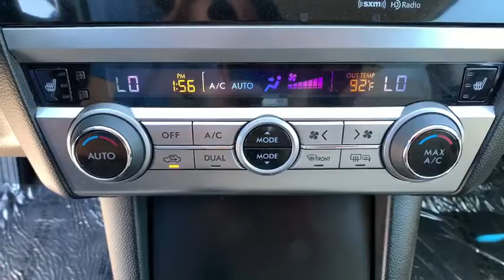2016 Subaru Outback Carson City, Reno, Lake Tahoe, Northern Nevada, Susanville, NV PS2386A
Venetian Red Pearl Used 2016 Subaru Outback available in Carson City, Nevada at Michael Hohl Subaru. Servicing the Reno, Lake Tahoe, Northern Nevada, Susanville, NV area.
2016 Subaru Outback 2.5i Premium - Stock#: PS2386A - VIN#: 4S4BSACCXG3302835

2016 Subaru Outback 2.5i PremiumCVT Lineartronic AWD 2.5L 4-Cylinder DOHC 16V 25/33 City/Highway MPGAwards: * ALG Residual Value Awards, Residual Value Awards * 2016 IIHS Top Safety Pick+ * 2016 KBB.com 10 Most Comfortable Cars Under $30,000 * 2016 KBB.com 10 Best All-Wheel Drive Vehicles Under $25,000 * 2016 KBB.com 16 Best Family Cars * 2016 KBB.com Brand Image Awards * 2016 KBB.com Best Resale Value AwardsThis vehicle comes with a 90 day or 3,000 mile limiited powertrain warranty!! This vehicle is NOT sold as-is!!!Reviews: * Spacious and comfortable interior; excellent visibility; above-average off-road ability; many advanced safety features available, plus top safety scores. Source: Edmunds
CARGO NET (REAR)  -inc: Part number F551SAL000,VENETIAN RED PEARL,CARGO NET (REAR SEAT BACK)  -inc: Part number F551SAL010,REAR SEAT BACK PROTECTOR  -inc: Part number J501SAL600,POPULAR PACKAGE #2  -inc: Splash Guards Part number J101SAL000  Exterior Interior HL Mirrors  Exterior Auto Dimming Mirror w/Light Part number J201SAL001  EC Mirror w/Compass & Homelink Part number H501SAL100  All Weather Floor Mats Part number J501SAL400  Bumper Cover (Rear) Part number E771SAL000,WARM IVORY  CLOTH UPHOLSTERY,STANDARD MODEL,Smart Device Integration,All Wheel Drive,Power Steering,ABS,4-Wheel Disc Brakes,Brake Assist,Aluminum Wheels,Tires - Front All-Season,Tires - Rear All-Season,Temporary Spare Tire,Heated Mirrors,Power Mirror(s),Rear Defrost,Privacy Glass,Intermittent Wipers,Variable Speed Intermittent Wipers,Rear Spoiler,Power Door Locks,Luggage Rack,Fog Lamps,Daytime Running Lights,Automatic Headlights,AM/FM Stereo,CD Player,Satellite Radio,MP3 Player,Bluetooth Connection,Telematics,Auxiliary Audio Input,HD Radio,Smart Device Integration,Requires Subscription,Steering Wheel Audio Controls,Power Driver Seat,Bucket Seats,Heated Front Seat(s),Driver Adjustable Lumbar,Pass-Through Rear Seat,Rear Bench Seat,Adjustable Steering Wheel,Power Windows,Leather Steering Wheel,Keyless Entry,Power Door Locks,Remote Trunk Release,Cruise Control,Climate Control,Multi-Zone A/C,A/C,Cloth Seats,Driver Vanity Mirror,Passenger Vanity Mirror,Driver Illuminated Vanity Mirror,Passenger Illuminated Visor Mirror,Floor Mats,Cargo Shade,Trip Computer,Power Windows,Power Door Locks,Security System,Engine Immobilizer,Traction Control,Stability Control,Traction Control,Front Side Air Bag,Tire Pressure Monitor,Driver Air Bag,Passenger Air Bag,Front Head Air Bag,Rear Head Air Bag,Passenger Air Bag Sensor,Child Safety Locks,Back-Up Camera